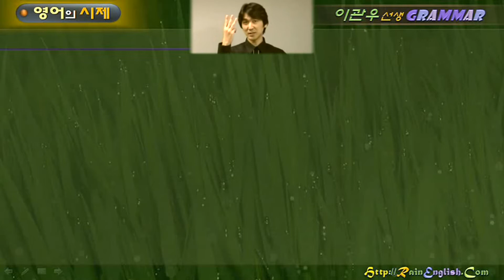레인잉글리쉬 / 03.시제 [완료 시제] / 제37강 / just / already / yet ... 그리고 just now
03. 영어의 시제 (The Tense) Part 2 : 완료 시제

[ 완료시제 기본개념 ]
22. 완료시제 개념 (한마디로 Rotation 개념!)
23. 현재완료의 이해 (과거에 시작된 일이 지금!)
24. 현재완료의 4가지 용법? (완료, 결과, 경험, 계속)

[ 현재완료 VS 단순과거]
25. 현재완료 Vs. 단순과거 1
26. 현재완료 Vs. 단순과거 2
27. 현재완료 Vs. 단순과거 3
28. 현재완료 Vs. 단순과거 4

[ 현재완료 X ]
29. 현재완료와 만날 수 없는 표현 (명백한 과거시점)
30. 현재완료와 만날 수 없는 표현 (시점 질문 의문사)

[ Since & For ]
31. 현재완료에서 Since와 For의 차이점
32. 현재완료에서 Since와 For의 이해
33. 과거와 현재완료에서의 Since와 For의 이해

[ 차이점 ]
34. Have been? / Have gone?

[ Ago & Before ]
35. ‘~전에’의 뜻 Ago와 Before의 차이점 (ago)
36. ‘~전에’의 뜻 Ago와 Before의 차이점 (before)

[ 부사 정리 ]
37. just / already / yet ... 그리고 just now
38. 현재완료에 쓰이는 부사 형태들 정리

[ 현재완료 ]
39. 지금까지 ~하는 게 몇 번째다
40. 현재완료 마무리 개념 정리 (의문문, 부정문)

[ 과거완료 ]
41. 과거완료의 이해
42. 현재완료 Vs. 과거완료

[ 미래완료 ]
43. 미래완료의 이해
44. 현재완료 Vs. 미래완료

[ 시제 비교 ]
45. 단순과거 Vs. 과거완료  /  단순미래 Vs. 미래완료
46. 단순과거 Vs. 과거완료 보다 자세히!

04. 영어의 시제 (The Tense) Part 3 : 기타 형태로 이어집니다.